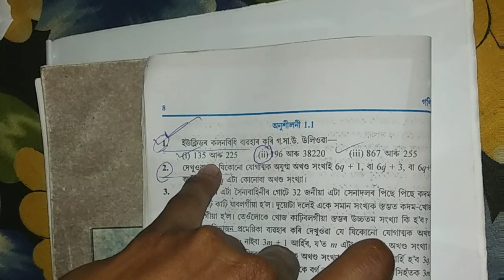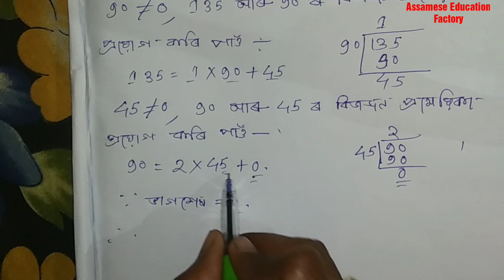Class- X || Exercise -1.1 || Mathematics || Seba Class Ten Mathematics Tuition Class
Class ten Assamese medium Mathematics tution class.

comments below.